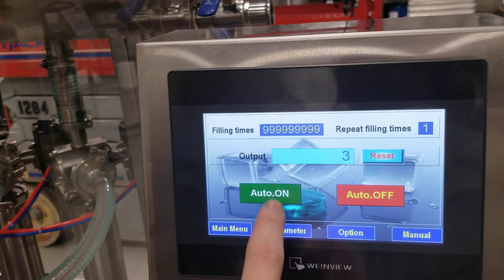Refill no bottles